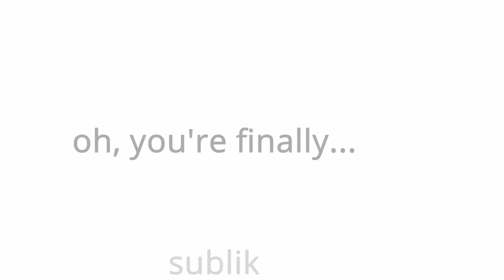Night Factory With a Gorgeous Montage You've Never Seen Before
¯\_(ツ)_/¯